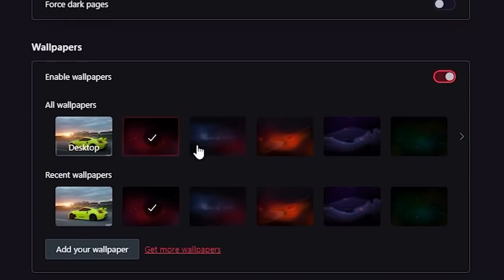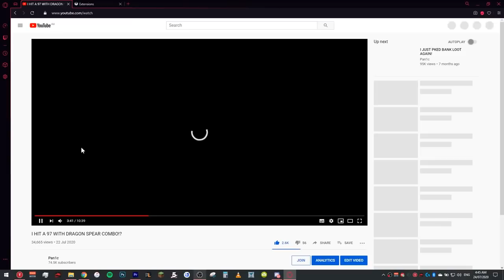I Bullied a Streamer into Quitting OSRS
Shout-out to Vancouver07 for the fights (he hasn't actually quit osrs). Please check him out here - he does some of the best OSRS Twitch content: